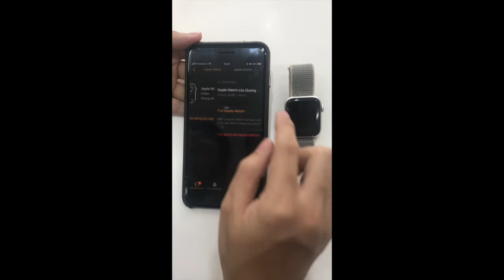Hướng dẫn huỷ ghép đôi Apple Watch từ iPhone